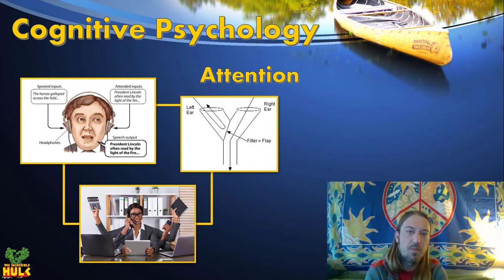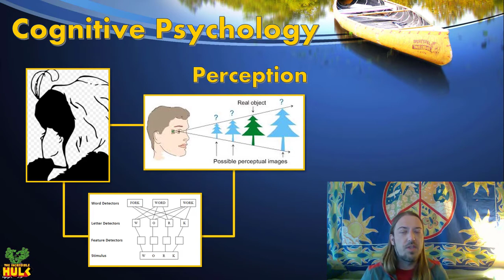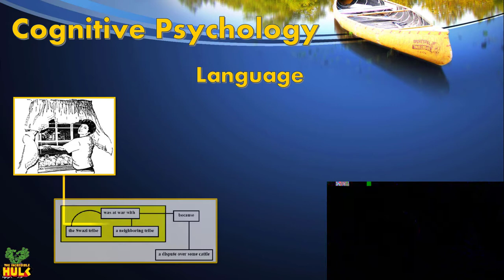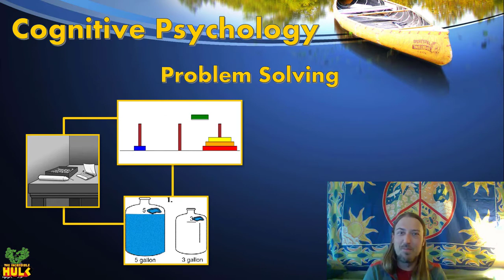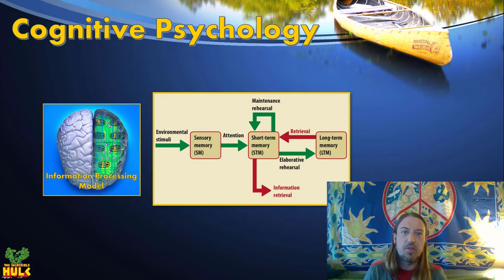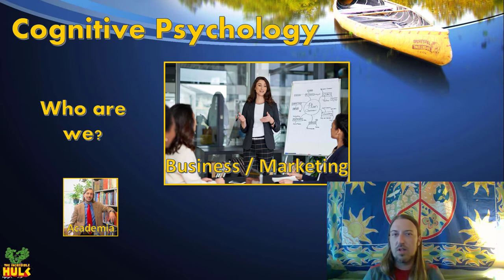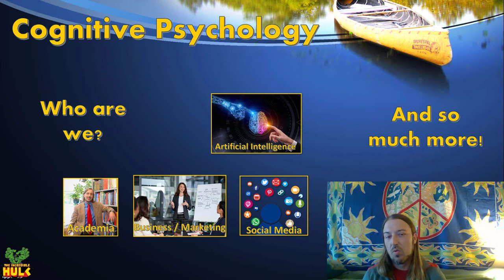Cognitive Psychology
In this video, Dr. Arlo Clark-Foos talks about Cognitive Psychology – the area of psychology that focuses on cognitive processes including attention, perception, memory, language, among others.

Note: captions are auto-generated. Please excuse any errors!